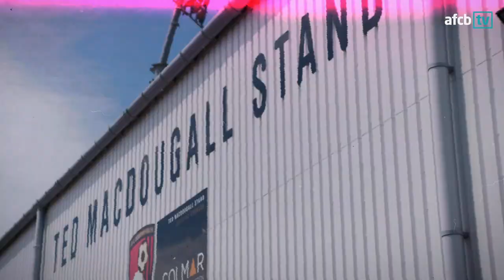THE BEST BITS 🙌 | AFC Bournemouth 2018/19 highlights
A season to remember! A look back at some of our standout moments from the 2018/19 season!